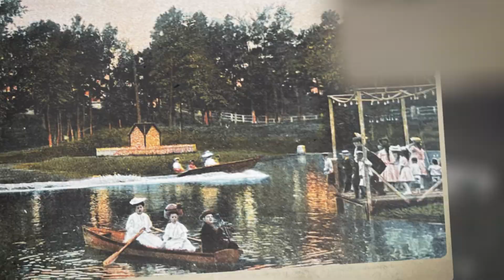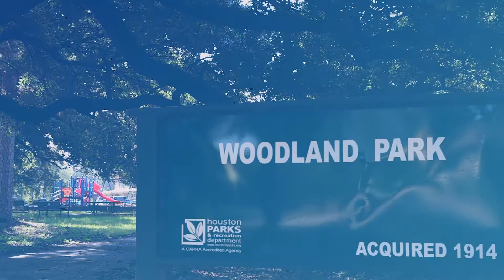History of Woodland Park